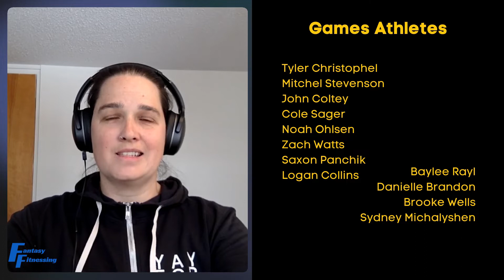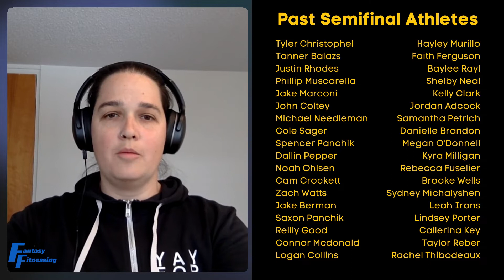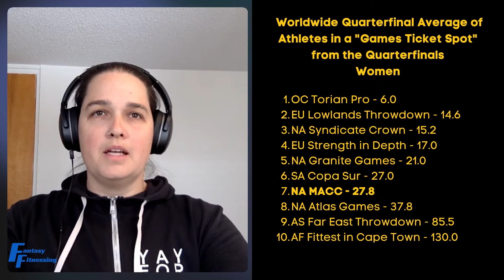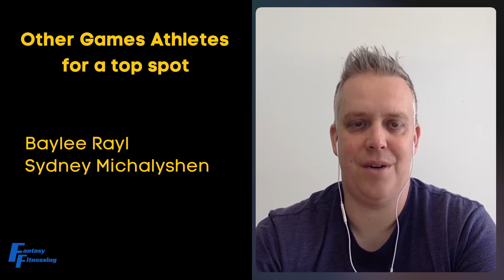Fantasy Fitnessing Season 3 Episode 12 | Mid-Atlantic CrossFit Challenge Preview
MACC Description

5th Episode in the series covering of the CrossFit Semifinals  - The Mid-Atlantic CrossFit Challenge

Quick look at the stats:

Number of past Games athletes
Number of past Semifinal Athletes
Top ranked athletes Open finish
Top ranked athletes Worldwide Quarterfinal finish
Semifinal Strength looking at the full field
Semifinal Strength looking at the “qualifying spots” which are Games ticket spots and Last Chance Qualifier spots
Semifinal Strength looking at Games ticket spots
There are a few matchups and athletes highlighted under what to watch as well as Dave’s Games Ticket Picks and Dark Horses.

Sign up for our free to play Salary Cap Fantasy Sports Game at fantasyfitnessing.com and follow us @fantasyfitnessing on Instagram to not miss out on any athlete stats.